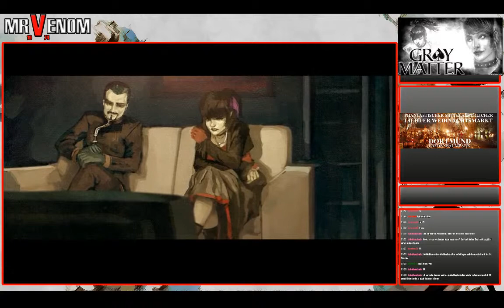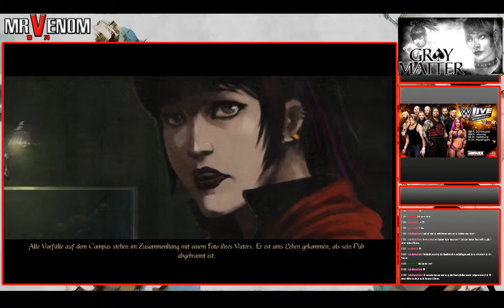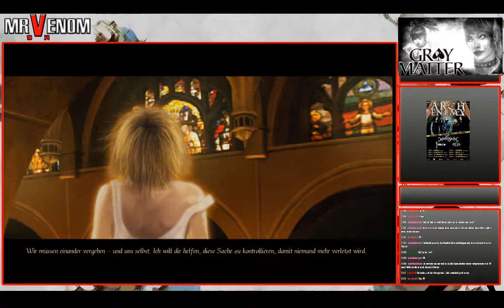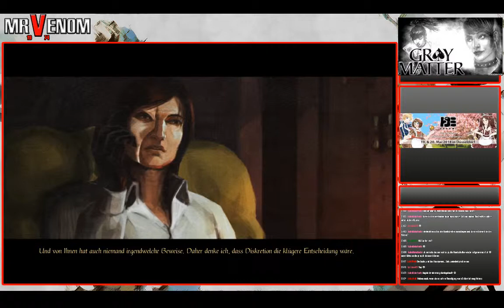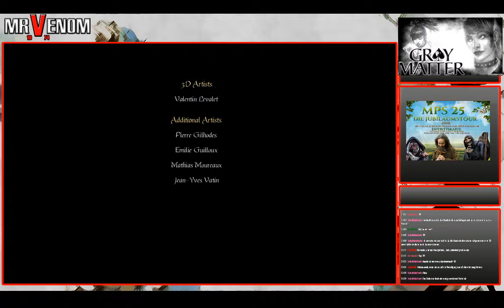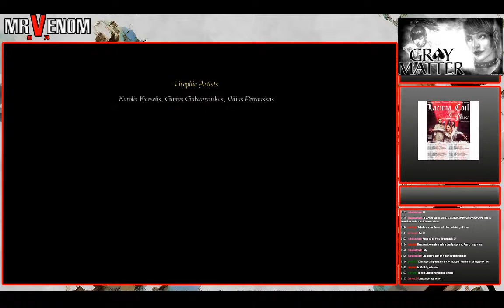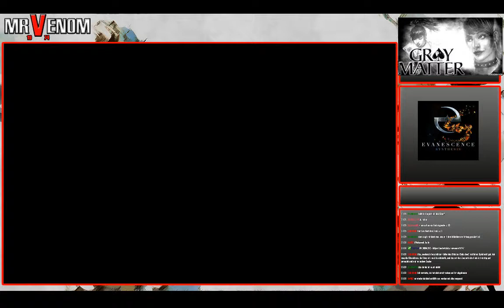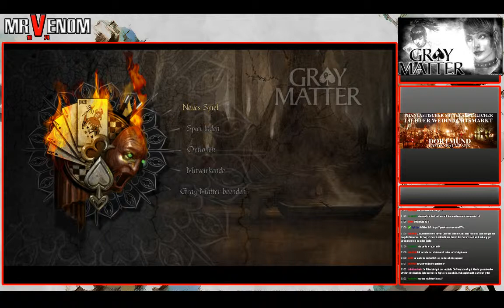#036 / Finale: Vom Engeln und Dämonen | Let's Play Gray Matter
*** Gray Matter ***
Folge #036: Vom Engeln und Dämonen

Entwickler: WizarBox Production
Publisher: Viva Media Inc
Erschienen: 2014
Plattform: PC / Steam
Typ: Adventure